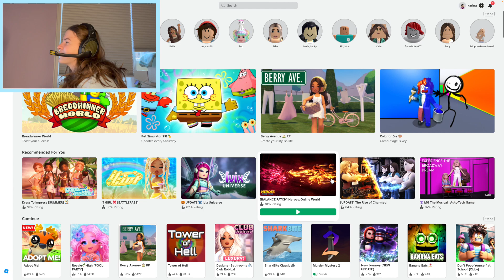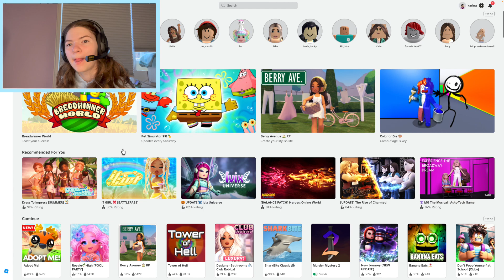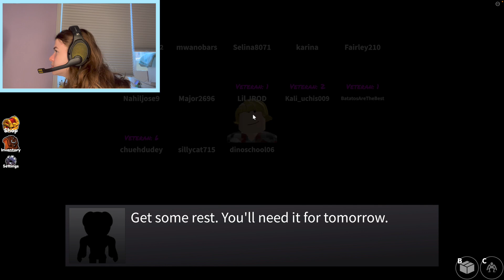playing rainbow friends chapter one!!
In this video i have to try to make it out alive. can I do it? watch and find out. so sit back relax and enjoy!